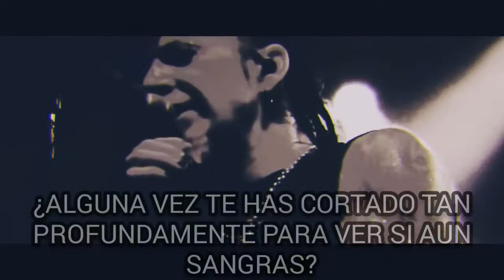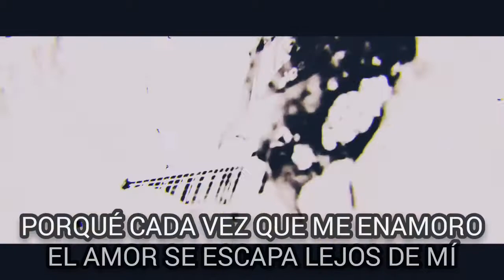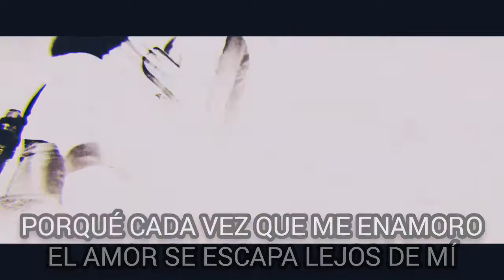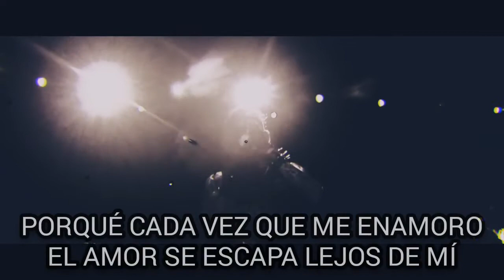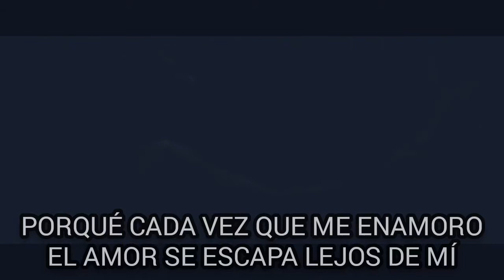HellYeah - Love Falls (Español)